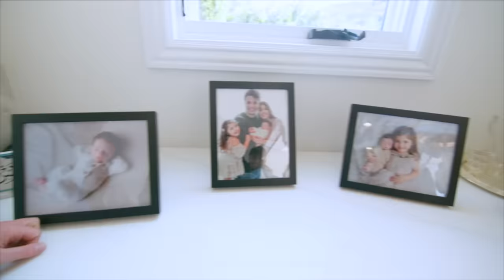Transforming My Wife into a Boxer!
The Anazala Family my wife bought a $16,000 bird | The Anasala Family

Subtitles by: Yara M